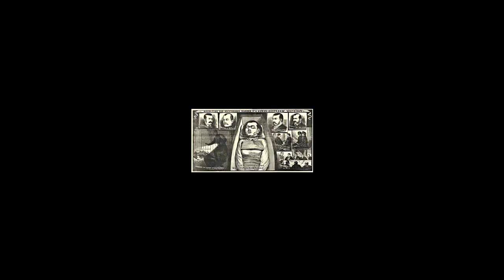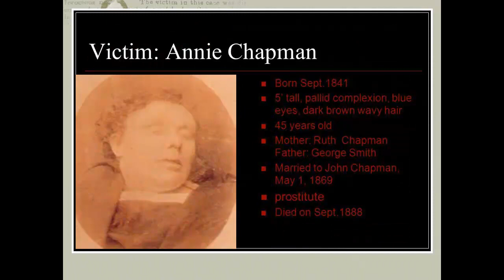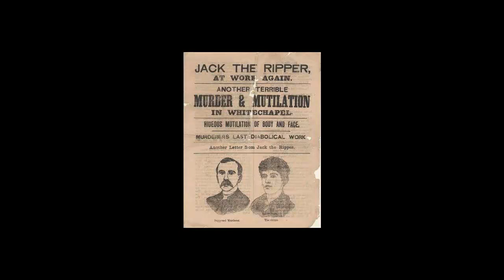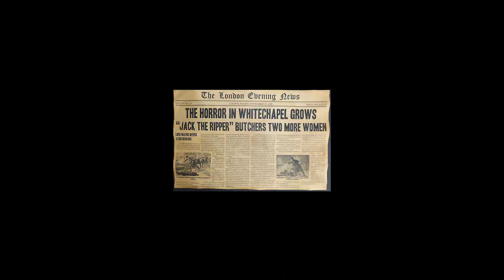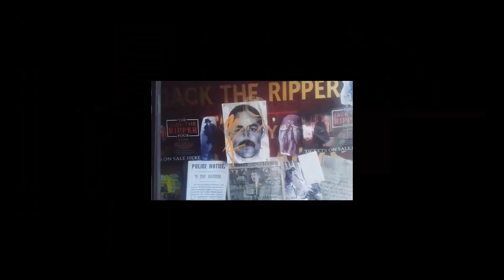ইতিহাসের সবচেয়ে রহস্যময় খুনি - Jack The Ripper - রোমহর্ষক ভয়ংকর তথ্য - Top Secret ।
ইতিহাসের সবচেয়ে রহস্যময় খুনি - Jack The Ripper -এর রোমহর্ষক ভয়ংকর তথ্য পেতে bd news বা  bbc bangla বা bangla audio golpo তে serial killer crime, পৃথিবীর সবচেয়ে ভয়ংকর খুনি, odvut, D Facts Bengali, mysterious knowledge bangla,  mysterious facts in bengali, unsolved documentary, notorious killer ever, কুখ্যাত খুনী, etihasher shakkhi, ইতিহাসের কুখ্যাত কিছু সিরিয়াল কিলারদের নৃশংসতার ইতিবৃত্ত, adventure, caught on camera,  rahasya jagat ইত্যাদি ভাবে সার্চ করেও দেখতে পাবেন । ধন্যবাদ!

জ্যাক দা রিপার,
জ্যাক দ্য রিপার হল এক অজ্ঞাত-পরিচয় ক্রমিক হত্যাকারীর সর্বাধিক পরিচিত নাম। সাধারণভাবে মনে করা হয়, ১৮৮৮ সালে যুক্তরাজ্যের রাজধানী লন্ডন শহরের হোয়াইটচ্যাপেল ডিস্ট্রিক্ট ও তৎসংলগ্ন এলাকায় এই খুনি সক্রিয় ছিল। জনৈক ব্যক্তি একটি চিঠিতে নিজেকে হত্যাকারী বলে দাবি করেছিল। গণমাধ্যমে প্রচারিত এই চিঠিটিতেই "জ্যাক দ্য রিপার" নামটি প্রথম পাওয়া যায়। অধিকাংশের মতে, এই চিঠিটি ছিল ঠাট্টা মাত্র। খুনের ঘটনা সম্পর্কে জনগণের আগ্রহ এবং সংবাদপত্রের কাটতি বাড়াতে সাংবাদিকরাই এই চিঠিটি লিখেছিলেন। এই হত্যাকারীকে অপরাধ কেস ফাইলে "হোয়াইটচ্যাপেলের খুনি" ও "লেদার অ্যাপ্রন" নামেও অভিহিত করা হয়। এই নামদুটি সমকালীন সাংবাদিকদের লেখাতেও পাওয়া যায়।
জ্যাক দা রিপার এর বিস্তারিত আরোও ঘটণা জানতে ,

Welcome!

Top Secret - Is an Entertainment Channels! Where We Provides The Unknown Facts About The Surrounding Whole Over The Worlds For Our Viewers - Which Is You Seriously Known Before Or Never.

So - To Getting Unknown Facts Related Contents Videos On Every Time!

If You Wants To Know About Any Documents - Then Recommend Us For Your Topics, Must We Will Provides Right And Legal Documents Which You Should Must Needs.

স্বাগতম!

Top Secret - একটি বিনোদনমূলক চ্যানেল! যেখানে আমরা আমাদের দর্শকদের জন্য বিশ্বজুড়ে পারিপার্শ্বিক সম্পর্কে অজানা তথ্য সরবরাহ করি - যা আপনি আগে বা কখনও কখনও গুরুত্ব সহকারে জানার চেষ্টা করেন।

আপনি যদি কোনও নথি সম্পর্কে জানতে চান - তবে আপনার বিষয়গুলির জন্য আমাদের সুপারিশ করুন, অবশ্যই আমাদের সঠিক এবং আইনী নথি যথাযথ রেখে আপনার প্রয়োজনীয় বিষয় সমূহ সরবরাহ করব ।

উপভোগ করুন ।
Movie - From Hell :

Directed by - The Hughes Brothers

Produced by -
Don Murphy
Jane Hamsher
Screenplay by
Terry Hayes
Rafael Yglesias

Based on - From Hell
by Alan Moore
Eddie Campbell
Starring - Johnny Depp
Heather Graham
Ian Holm
Robbie Coltrane

Cinematography - Peter Deming

Edited by - George Bowers
Dan Lebental

Production company -
Underworld Pictures
Don Murphy Productions
Jane Hamsher/Amy Robinson Productions

Language - English
বিশ্বের রহস্যময় জায়গা, ইতিহাসের সবচেয়ে রহস্যময় খুনি, রোমহর্ষক ভয়ংকর তথ্য, পৃথিবীর অজানা রহস্য, কুখ্যাত কিছু সিরিয়াল কিলারদের নৃশংসতার ইতিবৃত্ত, পৃথিবীর সবচেয়ে জঘন্য খুনী, বাংলাদেশের ভয়ংকর নারী মাফিয়া, অভিশপ্ত রাজকন্যা, বিস্ময়কর শ্রেষ্ঠ সুন্দরী, অপরাধী, শক্তিশালী খুনি ।